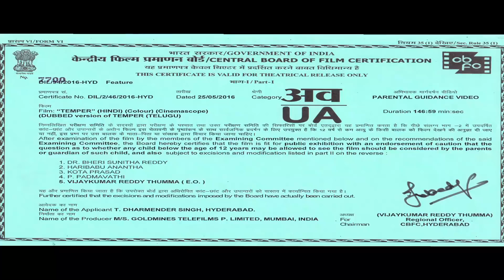Temper (Part - 1) l Jr. NTR Blockbuster Action Hindi Dubbed Movie | Kajal Aggarwal, Prakash Raj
A corrupt police officer who works for an influential smuggler finds his life changing when he falls in love with a woman who leads him towards the right path of justice.

Movie:- Temper
Starcast:- Jr NTR, Kajal Aggarwal, Prakash Raj, Posani Krishna Murali